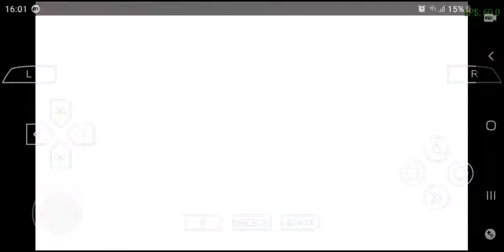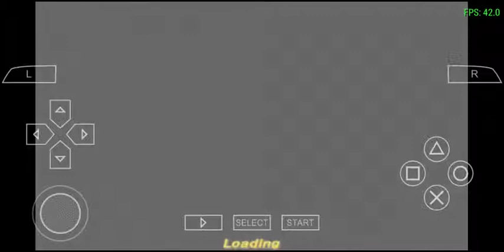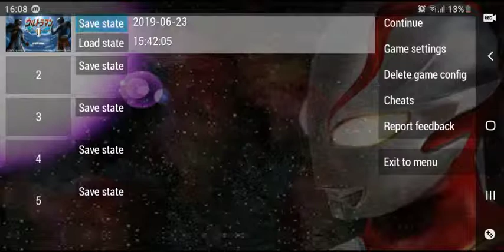Ultraman Fighting Evolution 0 Storymode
Ultraman Story Mode
terima kasih dan sampai jumpa lagi